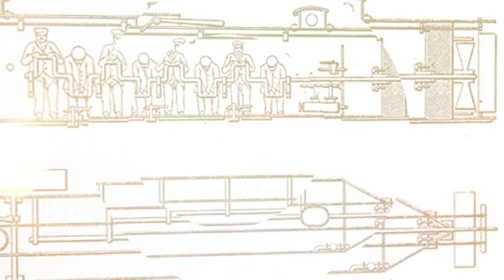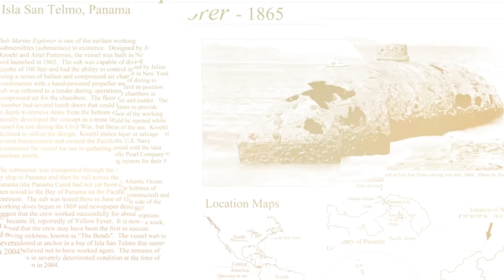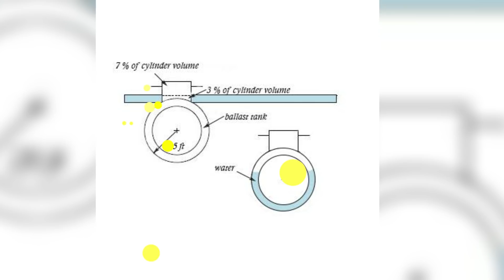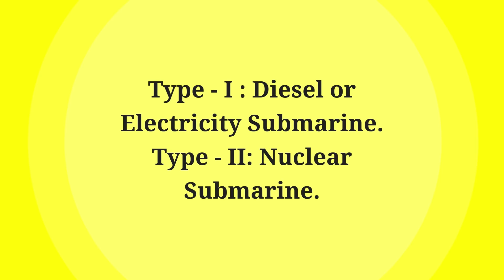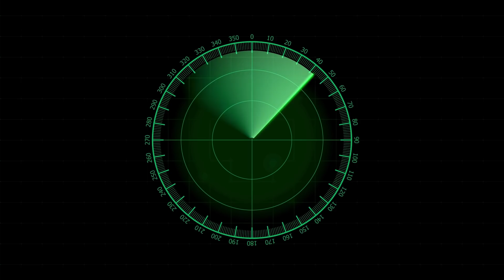How Do Submarines Work Under Water? In Telugu | Submarines ఎలా పనిచేస్తాయి? | Info Geeks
A submarine (or sub) is a watercraft capable of independent operation underwater. It differs from a submersible, which has more limited underwater capability. It is also sometimes used historically or colloquially to refer to remotely operated vehicles and robots, as well as medium-sized or smaller vessels, such as the midget submarine and the wet sub. Submarines are referred to as "boats" rather than "ships" irrespective of their size.